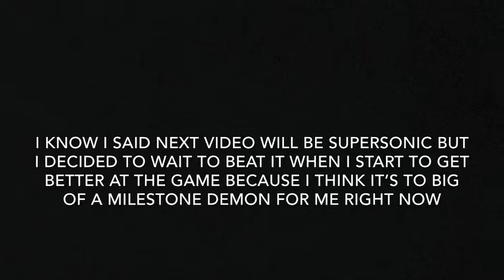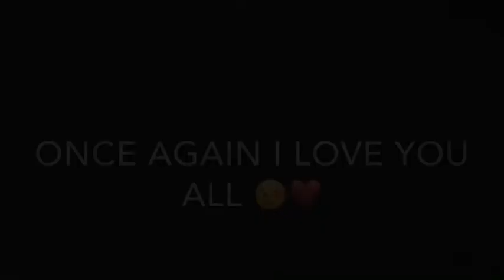Clubstep X3 plus something else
What should be my next demon?